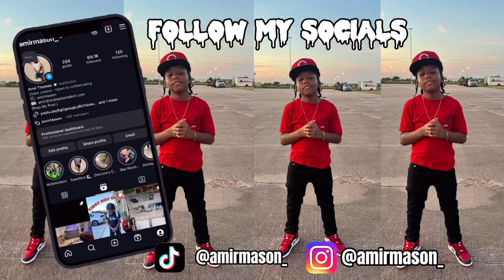Day in my life | sunday funday | life of a 10 year old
hey guys, summer is ending so I my mom and I spent this Sunday at typhoon Texas, hope you enjoy my short vlog!!!

FAQ
▸Where are you from? Brooklyn, NY
▸ Equipment Store

Amir Mason

By purchasing from these links you are directly supporting me at no additional charge. Thank you for supporting my channel so I can continue to bring you guys free and enjoyable content.